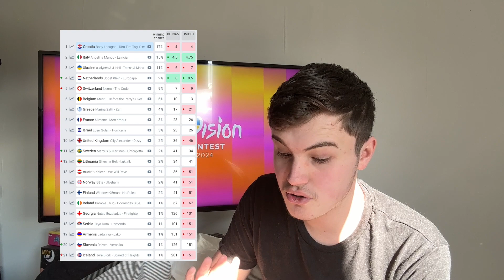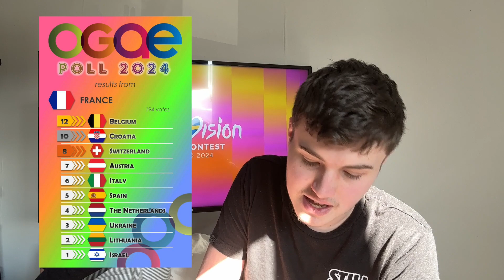✨ EuroVillage Updates, OGAE Poll Begins, RTS Award Winners | Eurovision 2024 News Update!